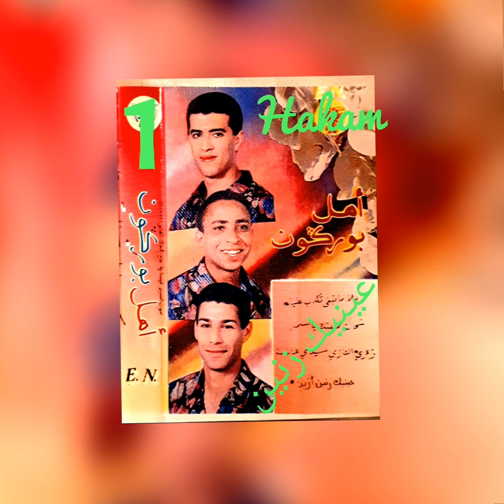اهل بوركون(عينيك زينين الزين) عزف الفنان أحمد الشطة 🌹